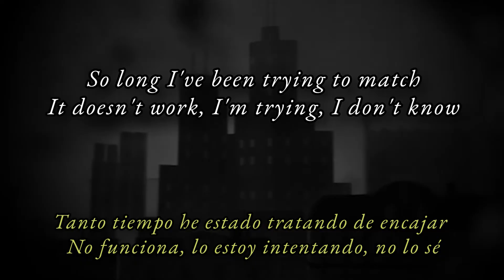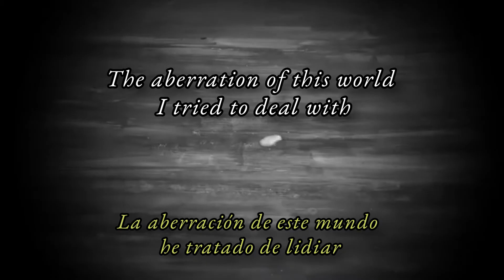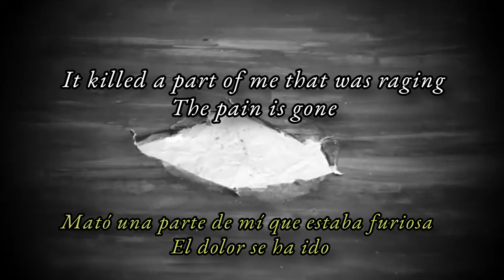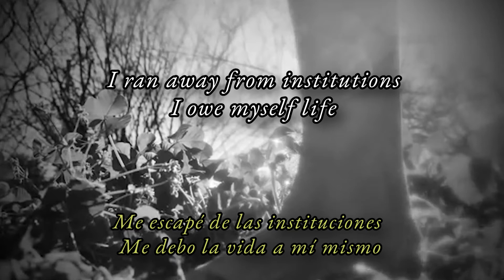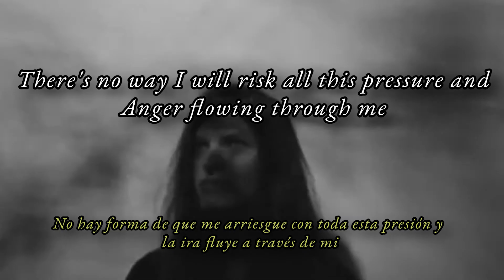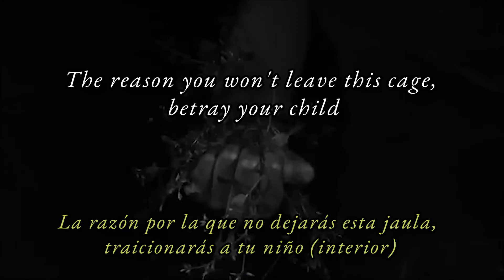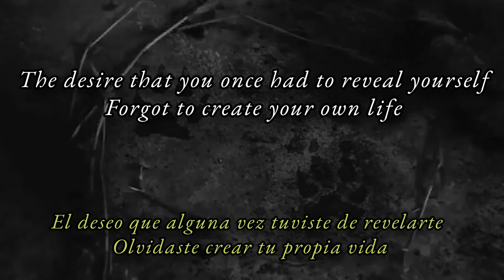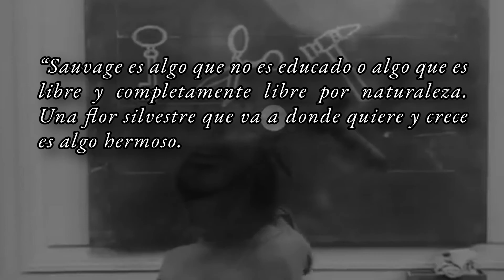GOJIRA - L’ENFANT SAUVAGE | 👶🌲 EXPLICACIÓN HISTÓRICA: VICTOR de AVEYRON, el NIÑO CRIADO en EL BOSQUE